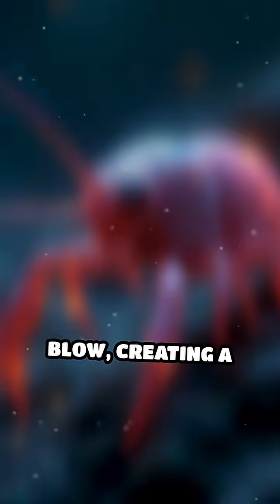Mantis Shrimp: The Ocean’s Rocket Puncher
Why do mantis shrimp punch with the force of a speeding bullet? Dive into the science behind nature’s deadliest strike!